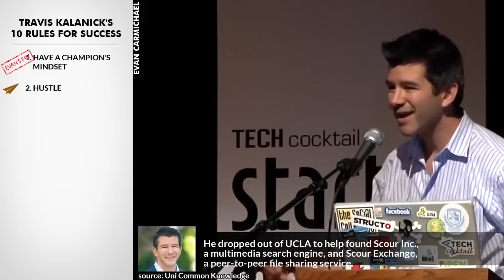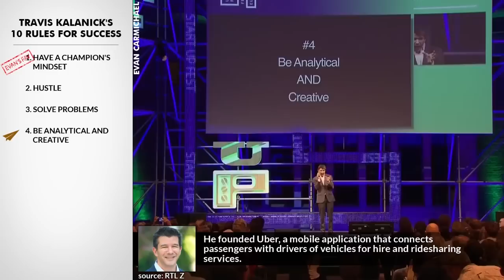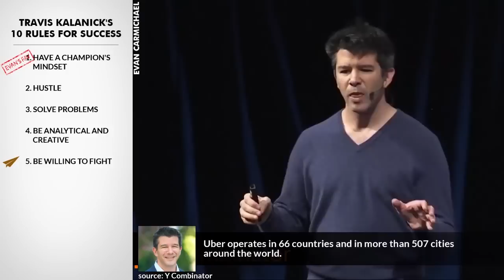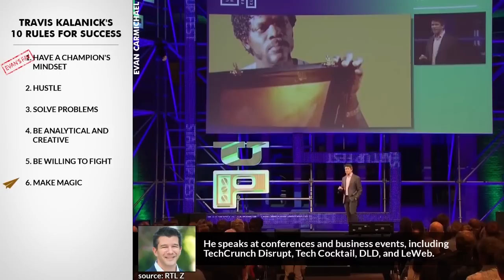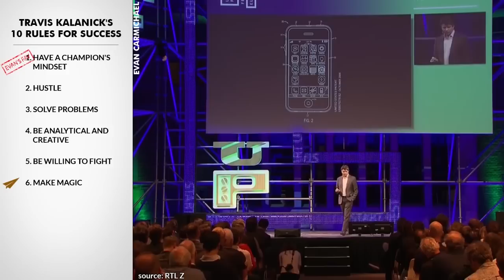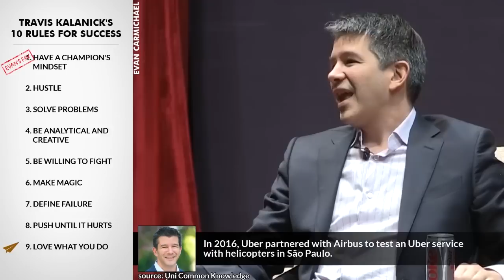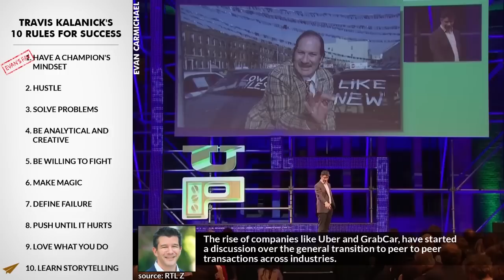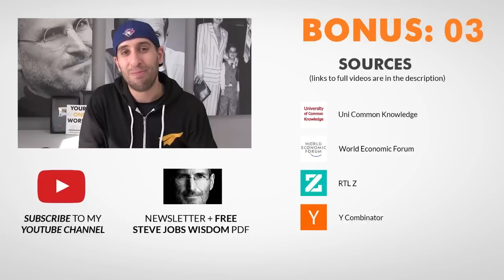Travis Kalanick: Honest Advice to Someone Who Wants Entrepreneurial Success!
He's an American entrepreneur.

He's the co-founder of the peer-to-peer file sharing company Red Swoosh and the technology company Uber.

He has an estimated net worth of US$6.2 billion

He's Travis Kalanick and here are his Top 10 Rules for Success.

.:SOURCES:.

1. Have a champion's mindset
He enrolled in college at the University of California, Los Angeles, to study computer engineering.

2. Hustle
He dropped out of UCLA to help found Scour Inc., a multimedia search engine, and Scour Exchange, a peer-to-peer file sharing service.

3. Solve problems
In 2001, he started a new company called Red Swoosh, another peer-to-peer file-sharing company.

4. Be analytical and creative
He founded Uber, a mobile application that connects passengers with drivers of vehicles for hire and ridesharing services.

5. Be willing to fight
Uber operates in 66 countries and in more than 507 cities around the world.

6. Make magic
He speaks at conferences and business events, including TechCrunch Disrupt, Tech Cocktail, DLD, and LeWeb.

7. Define failure
 Uber faced some controversy in some cities in North America, like Washington D.C., Chicago, Toronto, and New York City.

8. Push until it hurts
 In 2014, he entered the Forbes list of the 400 richest Americans at position 290, with an estimated net worth of $6 billion.

9. Love what you do
In 2016, Uber partnered with Airbus to test an Uber service with helicopters in São Paulo.

10. Learn storytelling
The rise of companies like Uber and GrabCar, have started a discussion over the general transition to peer to peer transactions across industries.

Bonus:
Don't fake it.
Execute.

Perennial Harvest:
Evan, love the Top 10 Rules series. Could you please add Gary Vaynerchuk and Travis Kalanick to the list? More people need to know about them and their lessons. Keep up the good work. Thanks!

.: COMMON QUESTIONS :.

.: VIDEO SCHEDULE :.

Cheers,